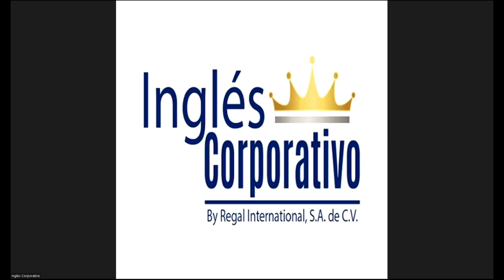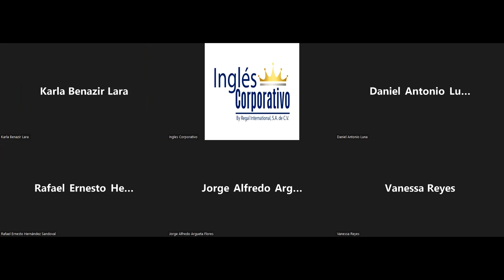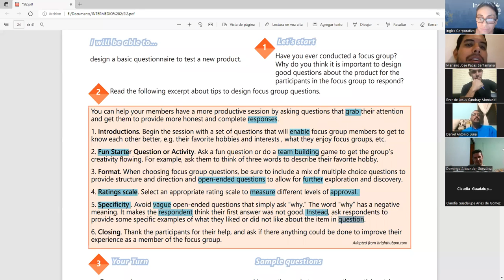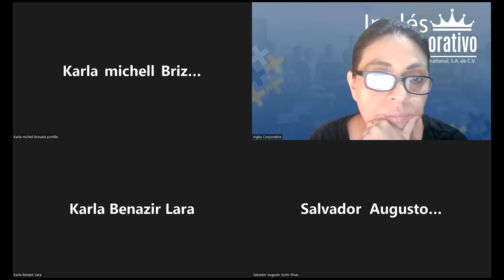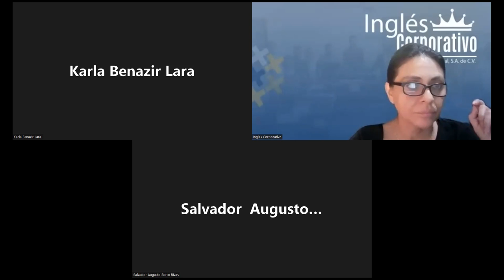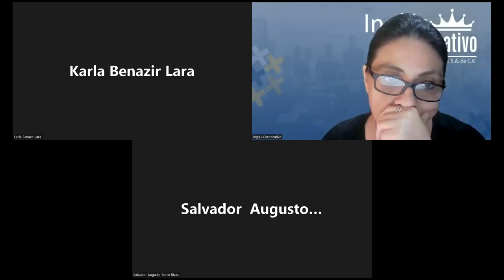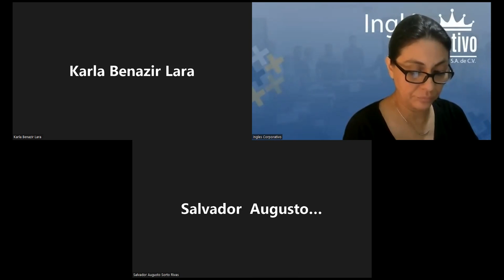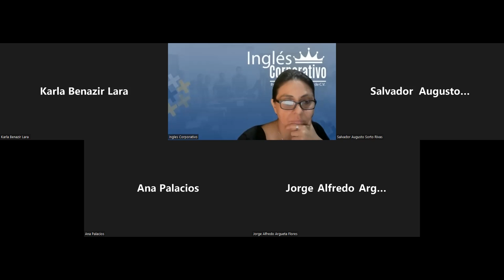Ingles Corporativo-19-05-2022-Focus groups conversation